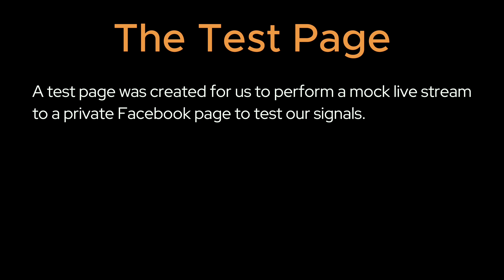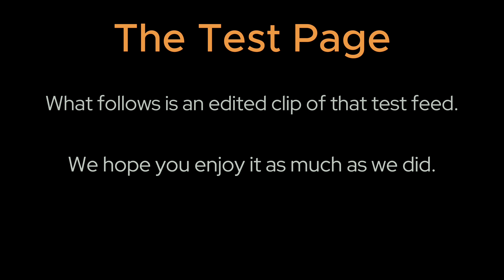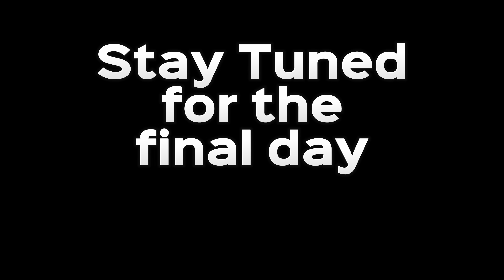Behind The Screen: On The Road, Day Two at Win The Storm 2024!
Check out Part 2 of a 3 part Docu-Series that takes you on the road with the Behind The ToolBelt Live Podcast to The Win The Storm Conference 2024 in Dallas, Texas.
Follow along with Ty Cobb Backer and the crew as we begin the opening day of the conference.
Get a behind the scene look at our private testing page that's used for testing  technical issues before we stream live.
Get a look into what happens after the conference ends and how the crew decompressed after Day 2.